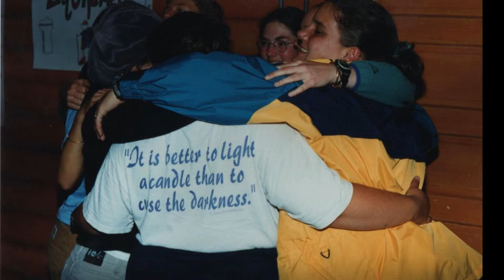Camp Northwoods (Marmot) 97-99 Slide Show - Sing Along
Captured end edited by Marmot